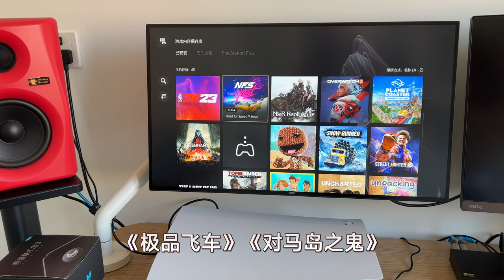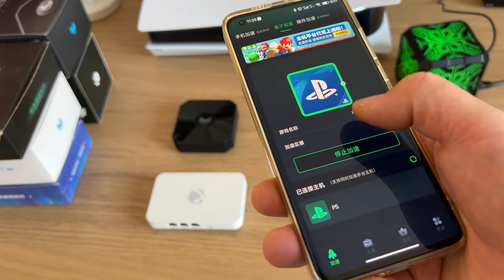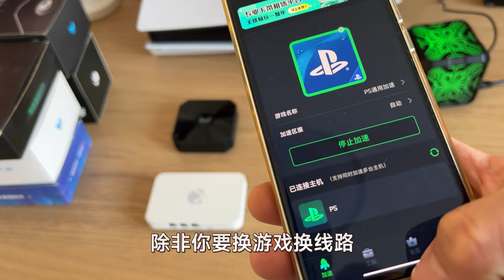国行PS5到底要不要买加速盒吗？加速盒是什么原理？如何使用？这个视频讲清楚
买了PS5还需要买加速盒么？是智商税吗？什么游戏才会用到？